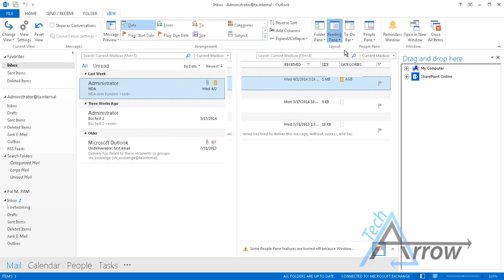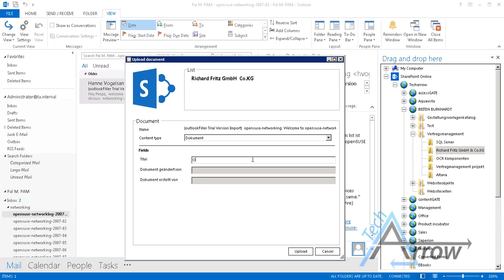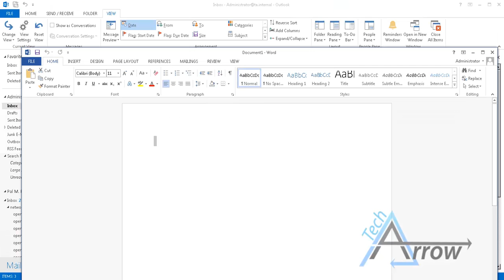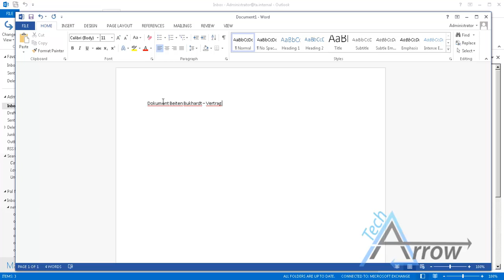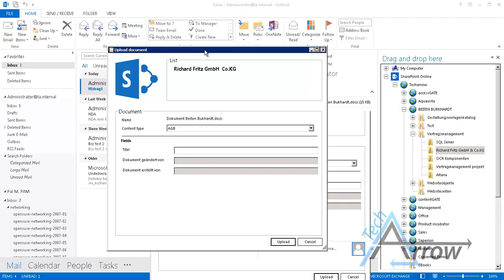TECH-ARROW Contract management for Outlook and O365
TECH-ARROW's contract management helps you to effectively manage contracts, add documents to the contracts directly from Outlook